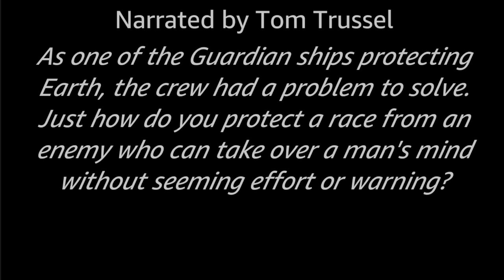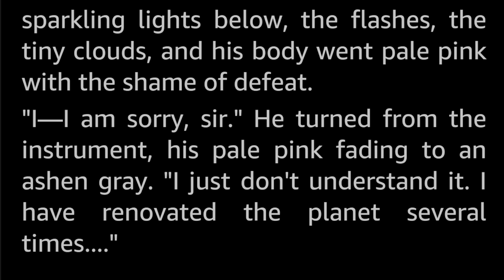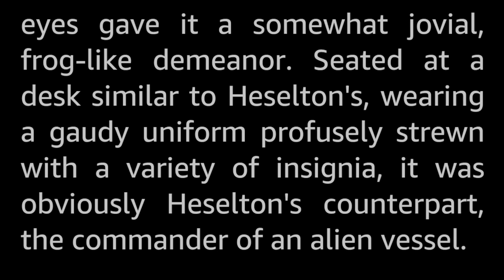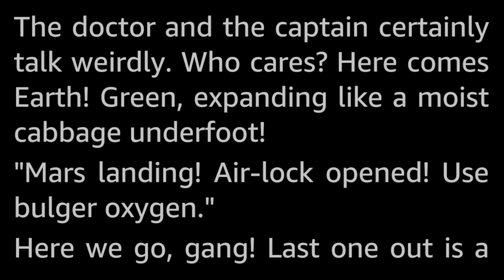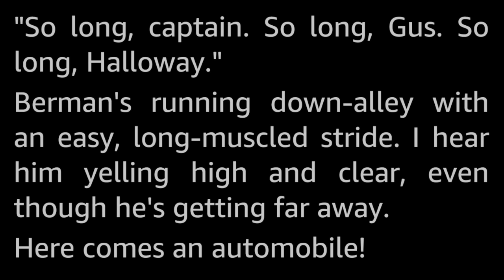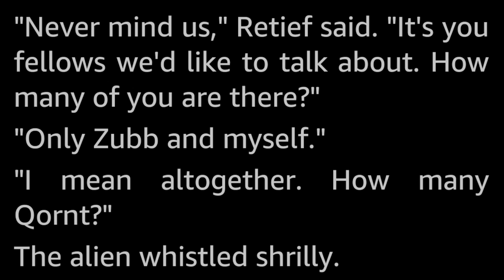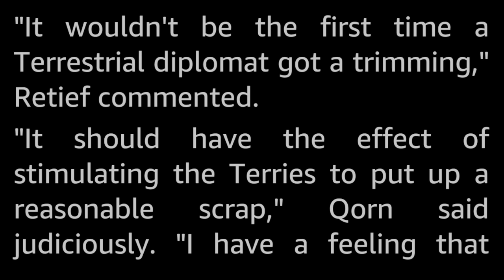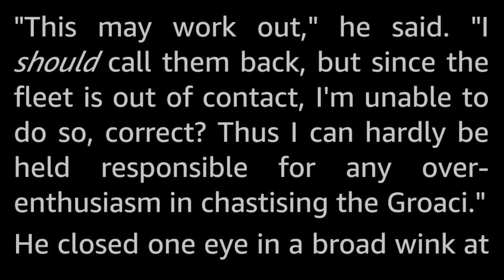5 stories: Earthmen vs the Aliens -Selected Vintage Science Fiction Audiobook readalong human voice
Five Science Fiction short stories featuring Earthmen versus the Aliens, selected and read by myself, Tom Trussel.

The stories presented here are:
0:00 Introduction
0:43 The Hour of Battle by Robert Sheckley
14:45 Earthmen Die Hard!  by Richard O. Lewis
26:56 A Matter of Magnitude by Al Sevcik
40:49 Defense Mech by Ray Bradbury
1:11:54 Mightiest Qorn by Keith Laumer